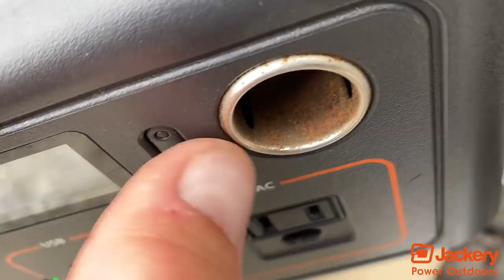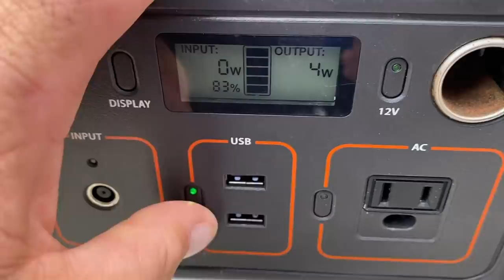VAN LIFE IS A BIG PROBLEM ?! If It Was Such a Big Deal They Would THINK ABOUT US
Sometimes the news says Van life and rv life is a big problem in the communities but we only seen to see those and hear about that stuff when there is nothing else for them to talk and complain about. ITS NOT AS BAD AS THEY SAY.

JACKERY PORTABLE POWER PRODUCTS
Jackery Explorer 240:

THE VAN AND US:
2004 Ford E250 Extended Cargo van
How I Make Money: 100% Youtube
Camera I Film On: iPhone XS Max
Video Editing Software: Adobe Premier CC

All Logos And Graphic Work By DAFINE DESIGN (Tell him Vancity Vanlife Sent You, He has been my graphics guy for over a dozen years)